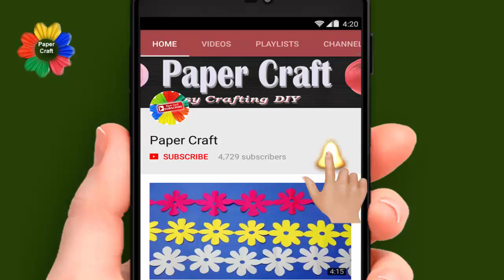snowflakes-How to make snowflakes by paper@DIY Craft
Play List:-